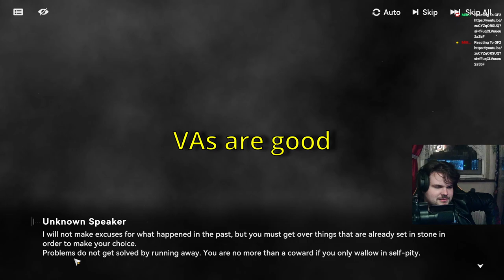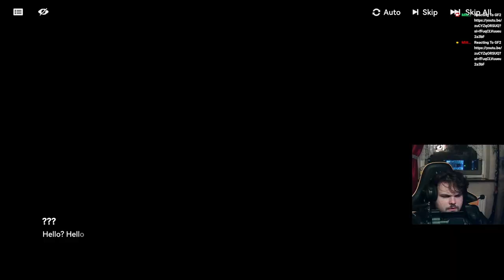THE GIRLS' FRONTLINE 2 EXILIUM DAY 1 EXPERIENCE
THIS WAS ONE OF THE BEST GACHA GAME LAUNCHES EVER!